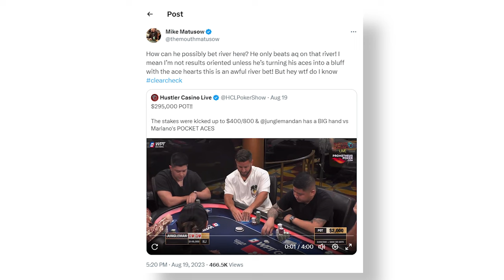Poker Breakdown: Should Mariano Lose $150,000 in this Hand to Jungleman? (He Did)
Mariano makes an ambitious cash game play. Is it above the rim or way too thin?

Video editing by: Riccardo Gianfreda

Suggest a hand for the Breakdown podcast on Twitter: @2PokerGuys